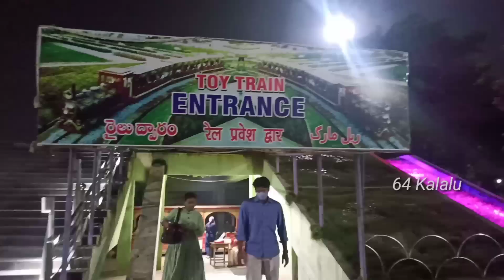NTR Gardens🌄/Beautiful fountain park⛲⛲/64 Kalalu/ Kids play area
Hi friends.. here is my new video on travel vlog. we had been NTR Garden in Hyderabad for weekend and enjoyed.